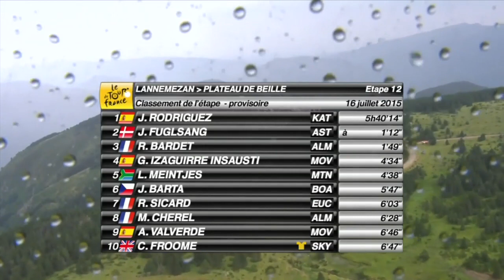Tour de France 2015 - Stage 12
How have the crowds been behaved in this years Tour de France?  Pieter Weening discusses their behaviour along with Adam Yates who gives advice for fans on hot days.
Enjoy all the behind the scenes action from four seasons in one day at the 12th stage of the 2015 Tour de France.